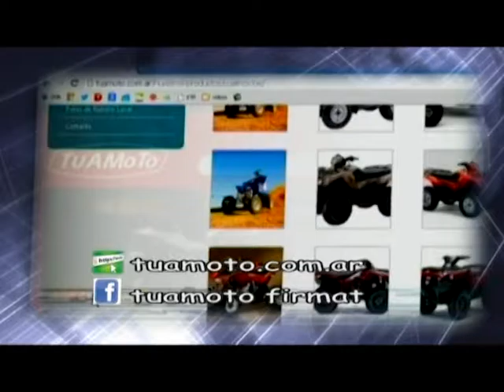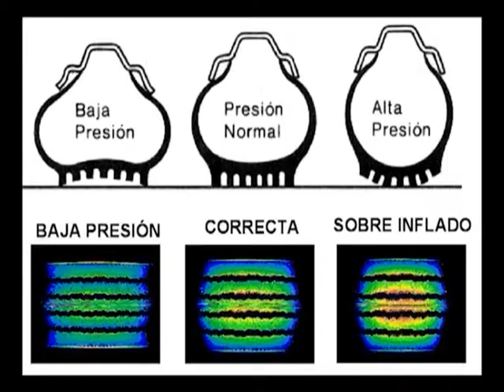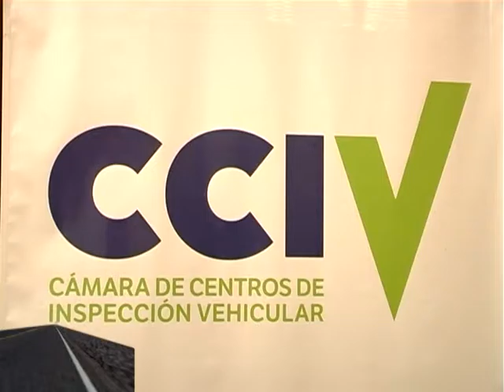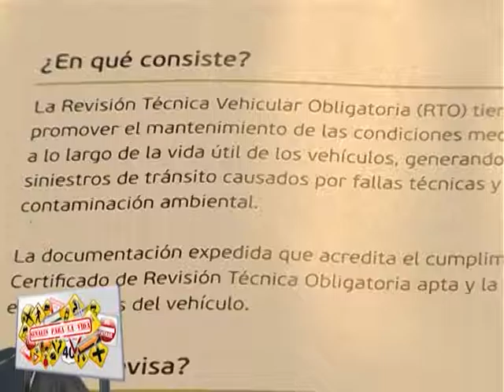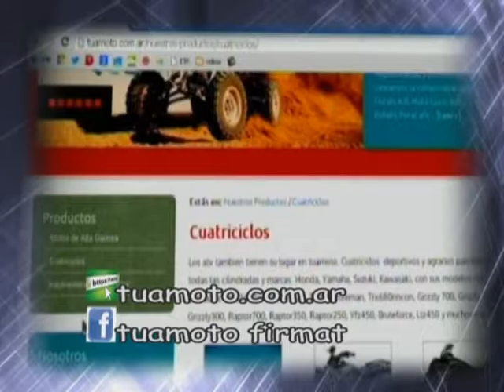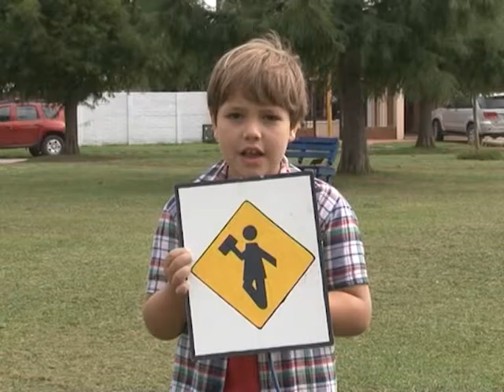SEÑALES PROGRAMA 118